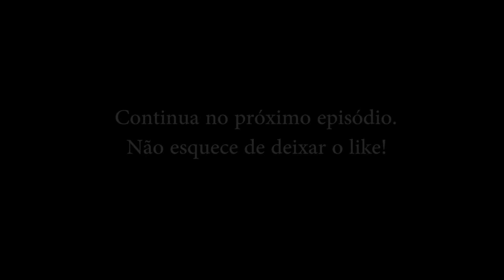FOMOS ATACADOS NO APOCALIPSE DO GTA!! - Zumbis em San Andreas #6